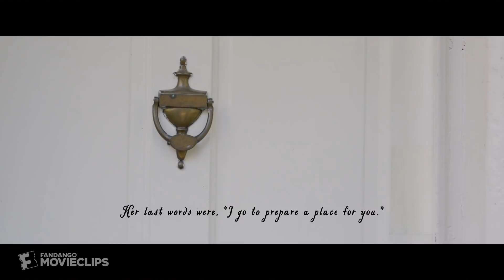Harriet (2019) - The Legacy of Harriet Tubman Scene (10/10) | Movieclips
Harriet - The Legacy of Harriet Tubman: Harriet (Cynthia Erivo) has a lifetime of heroism and dedication to emancipation.

FILM DESCRIPTION:
From her escape from slavery through the dangerous missions she led to liberate hundreds of slaves through the Underground Railroad, the story of heroic abolitionist Harriet Tubman is told.

CREDITS:
Cast: Antonio J Bell, CJ McBath, Clarke Peters, Cynthia Erivo, Deborah Ayorinde, Vanessa Bell Calloway, Zackary Momoh
Screenwriter: Gregory Allen Howard, Kasi Lemmons
Director: Kasi Lemmons